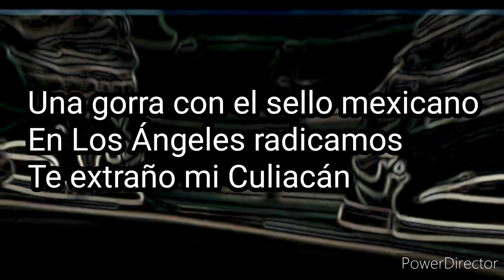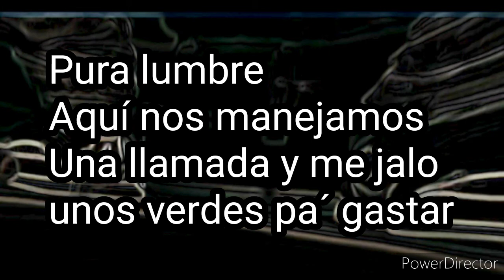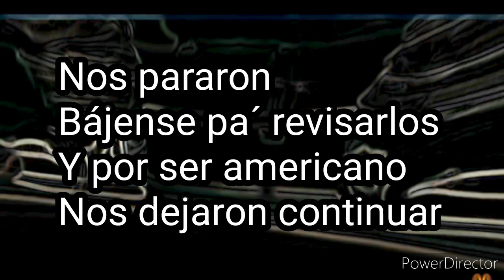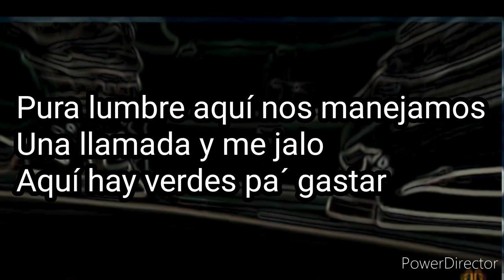Zexta Alianza, Legado 7, Fuerza Regida - En la Lumbre (Letra)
Artista: Zexta Alianza
Álbum: En la lumbre
Fecha de lanzamiento: 2020
Género: Regional Mexicano

Qué les pareció este corridito?
Saludos chaval@s.